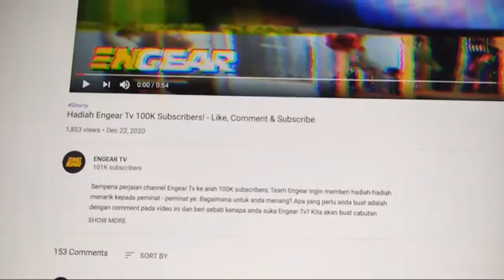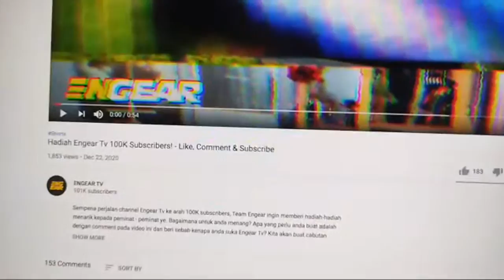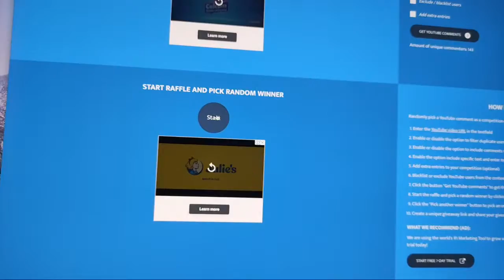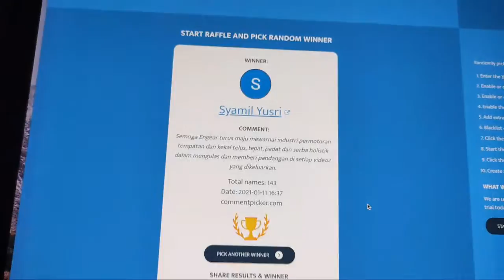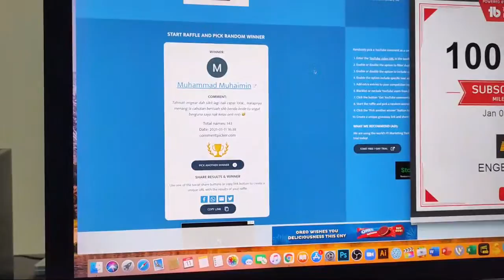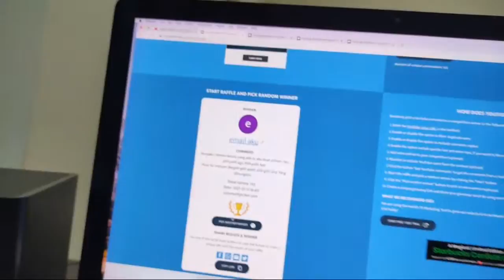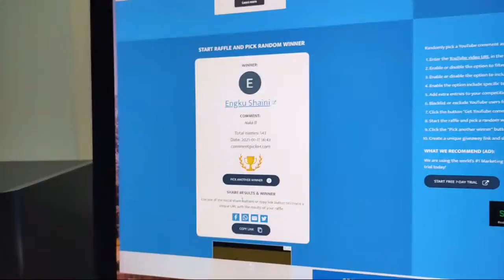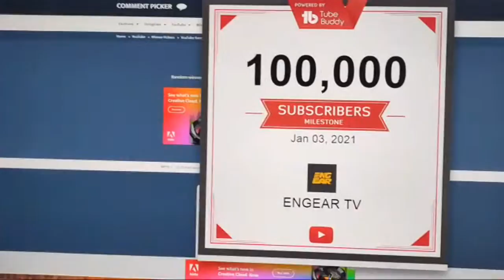Pemenang Cabutan Bertuah Engear 100k Subs!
Nama:
Alamat:
Size Baju:
No Telefon:

Tempat pertama (Baju, Topi & Keychain Engear + Keyboard + Headset)
- Engku Shaini

Tempat ke 2 (Baju, Topi & Keychain Engear + Mouse Thor + Keypad mouse)
- email aku

Hadiah Saguhati : (Baju, Topi & Keychain Engear)
- Infamaous Maui
- Syamil Yusri
- Muhammad Muhaimin

Sudah sampai masa Engear akan membuat cabutan bertuah untuk 100k subscribers. Sebelum itu, Team Engear ingin ucapkan berbanyak terima kasih kerana support Channel Engear sehingga hari ini. Insyaallah Engear akan terus hasilkan video2 menarik untuk anda semua.

Team Produksi Engear TV :
Producer: Amsyar Emir
Camera 1 / Editor: Aliff Fareez
Camera 2 / Audio: Irfan Asyraf
Visual vfx : Fato Sharif
Editorial : Iqmal Tugiman